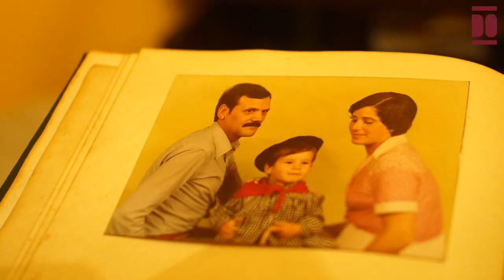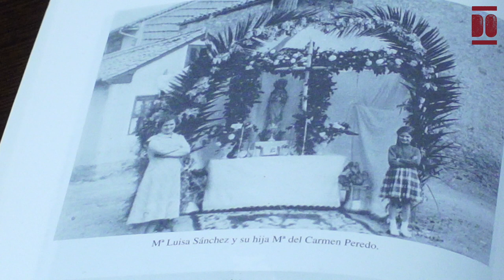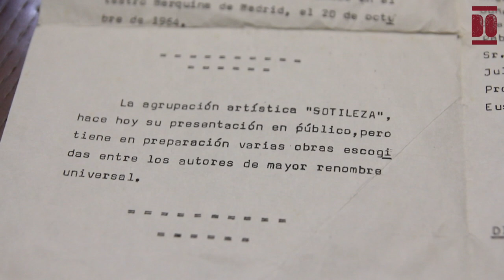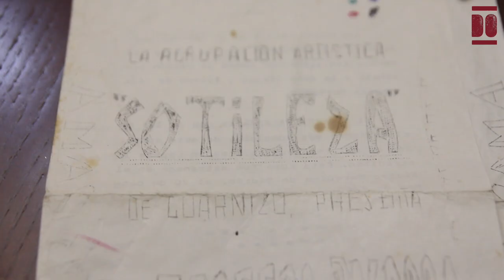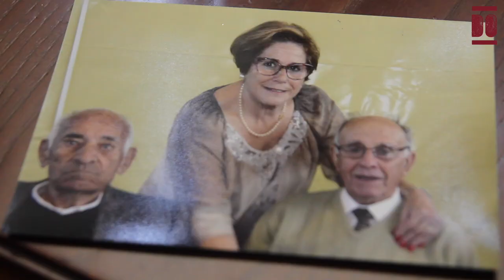Carmen Peredo Sánchez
Carmen nació en Guarnizo a finales de septiembre de 1946, en los tiempos de la cartilla de racionamiento del régimen franquista; sin embargo “no conoció el hambre”, pues se crió en la casa de su familia materna, oriunda de la zona y dedicada a la agricultura (producción y venta en mercados cercanos). Y los días de vacaciones los pasaba en el Alto Maliaño con su familia paterna. Su padre, José Peredo, era de profesión carpintero y su madre, María Luisa Sánchez, se dedicó a los trabajos de casa, cuidados y tierras. Carmen era la pequeña de tres hermanos, aún así y al contrario que ellos —que heredaron el oficio y la carpintería de su padre—, su formación en las antiguas escuelas de Los Mozos (Guarnizo) finalizó a los 15 años, momento en el que su padre enfermó y fue necesaria más ayuda en casa, por lo que sus deseos de estudiar la carrera de Magisterio se frustraron.
Su juventud la recuerda como una época activa y de amistades en la que “el tiempo pasaba rápido” entre tareas del hogar y del campo, el bordado de las mañanas desde los 14 años y, tres años después, las clases de Corte y Confección “con Carminín”, una modista que residía en las casas de la Standard Cableteam, la factoría de cables de Maliaño. Carmen, de profesión modista; se dedicó a “coser para fuera y particulares” durante su juventud y adultez, además del trabajo de cuidados a familiares y tareas domésticas.
Conoció a su marido Juan Antonio, empleado de banca, y en 1974, con 28 años, se casaron en la iglesia del Pilar (Guarnizo) tras cinco años de noviazgo. Entre 1976 y 1980 dio a luz a dos hijos. Tras el nacimiento del primer hijo falleció su padre. El matrimonió residió durante 10 años en Cabezón de la Sal, y 9 años en Puentenansa, finalmente, tras la jubilación de su marido regresaron al hogar de Carmen en donde continúan juntos tras 48 años de casados.
Carmen declara que su prioridad es “todo aquello que sirva de ayuda a los demás” y es que en su recorrido se ha interesado en apoyar tanto en el ámbito social, familiar o educativo.
Entre 1988 y 1993 participó “impulsada por amigas” en la Asociación de Padres y Alumnos (APA) del CEIP Valle del Nansa (Puentenansa) al que acudían sus hijos. Durante este periodo de residencia en Puentenansa participó en otras luchas relacionadas con la mejora del transporte escolar o la presencia de asistencia médica en la comarca del Nansa.
Además, colaboró en la publicación de revistas y del libro “Sobre Guarnizo y Nuestra Señora de los Remedios” (1999) con la APA del Instituto de Educación Secundaria Nuestra Señora de los Remedios. En ese centro, desde mediados de los años 90 hasta el 2002, realizó apoyo en la mesa disciplinaria, fue representante APA en el Consejo Escolar y medió entre alumnado y centro en reuniones quincenales. Así como también promovió reformas en el espacio educativo.
Desde el año 2010, Carmen asiste a la asociación de vecinos San Isidro El Pilar. Además, en la actualidad (2022), realiza labores de vocal y gestiona y participa en eventos, excursiones y actividades. La religión ocupa un espacio importante en su vida, y es que desde los 16 años y durante 12 años fue catequista en la iglesia del Pilar.  En la actualidad participa en la Iglesia de Nuestra Señora de Muslera (Guarnizo).
Desde la casa de su tatarabuela Mónica, en la que convive con su marido, su hijo y nietos, nos relata su trayectoria de 76 años (2022) que describe con “muy satisfactoria”, pues su premisa fue “hacer lo que pudiera por la gente que quiero y conozco”.